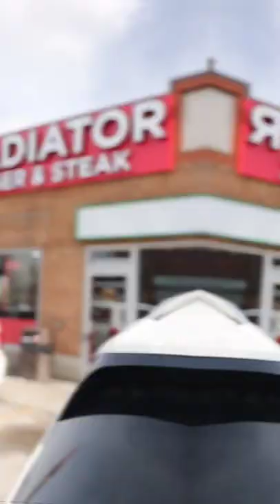MJ EATS at GLADIATOR BURGER & STEAK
MJ EATS GLADIATOR BURGER & STEAK @gladiatorburger
What can I say?! EPIC burgers! Poppin' poutines! Cheesy cheesesteaks! Milky milkshakes and a lot more! This new burger spot in Scarborough is making a name for themselves, as they should! Especially when their called GLADIATOR BURGER!

Check the reel and see what some of us hungry foodies got into! Everything made fresh, and stacked high! Had such a great time with the amazing food, amazing company and even more amazing staff! Friendly and accomodating.

We went for an early tasting but seats got full quick by early lunch time! People wanted their burgers!

Big thanks to @superherofoodies for the invite and to @gladiatorburger for a great experience! All the best!